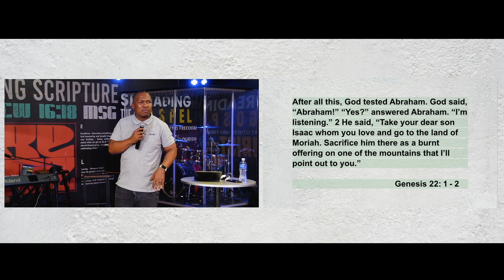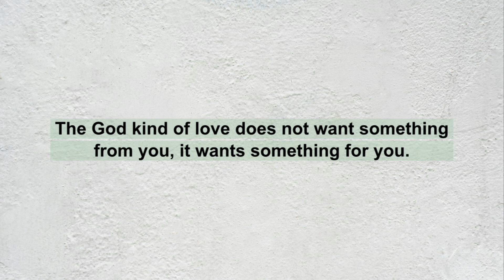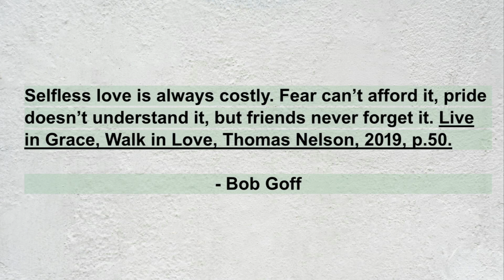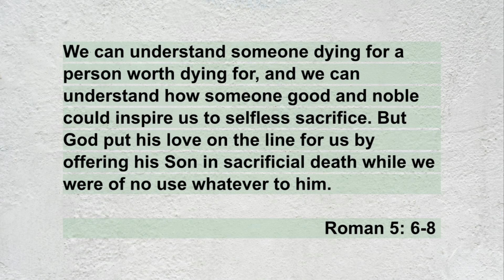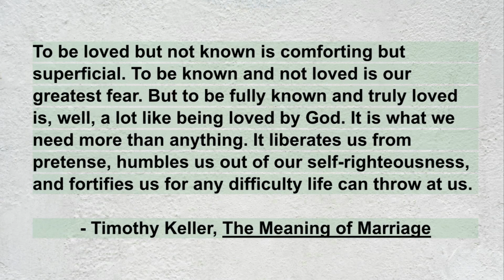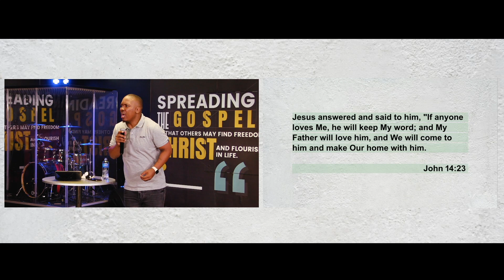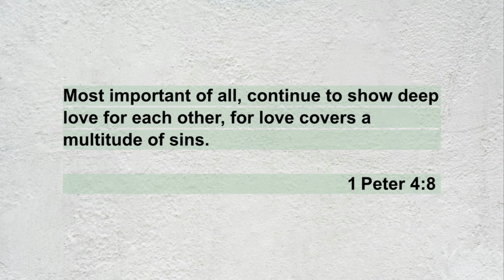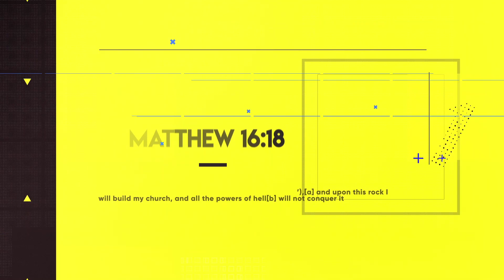God Kind of Love // Ps Koketso Moalolwe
Keep connected:
Mmuso Church Facebook: Mmuso Church
Mmuso Church Instagram: Mmuso Church